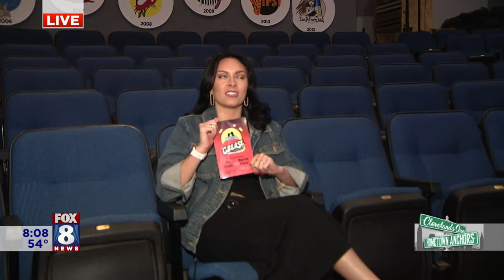Hometown Anchor: Alexis Walters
Fox 8's Alexis Walters takes us to her hometown of Bellevue, Ohio to share some of her special memories including her time with the local theater Bellevue Society for the Arts.